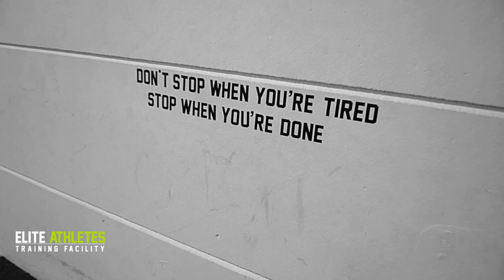Elite Athletes Training Facility - Metabolic Conditioning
Metabolic Conditioning is onderdeel van het Adult Performance programma in de EA Facility. Hieronder vind je een korte uitleg over deze workouts. Meer informatie over Adult Performance in de Elite Athletes Training Facility vind je

Elke dinsdag, donderdag en zondag kunnen alle leden van het Adult Performance Programma deelnemen aan de Metabolic Conditioning Trainingen. Deze workouts zijn onze versie van een "cardio"-training. Je verbrandt calorieën, verhoogt je metabolisme voor enkele uren en je uithouding verbetert. Interval cardio training is wetenschappelijk bewezen de meest effectieve manier om vet te verliezen. Om het wat leuker te maken dan enkel te fietsen bijvoorbeeld, maken we tijdens deze training gebruik van oefeningen met verschillende materialen zoals TRX'en, kettlebells, touwen, medicine balls, speciale fietsen, sleden, ... Er wordt getraind op een intervalmanier op muziek! Deze workouts zijn leuk en je verbrandt vet terwijl anderen niets doen op hun Lazy Sunday!